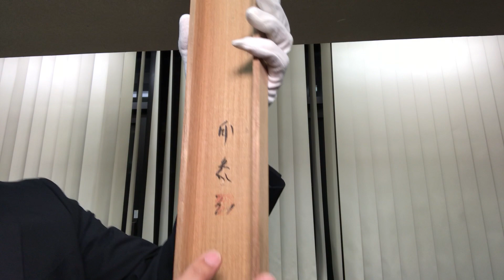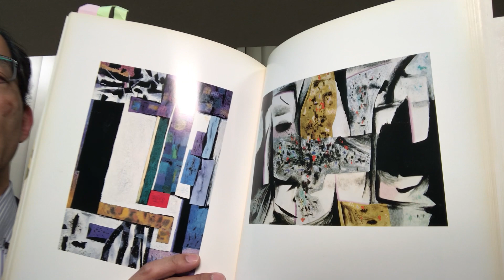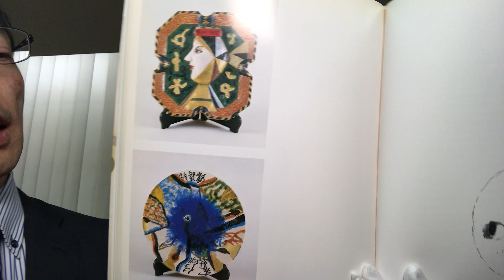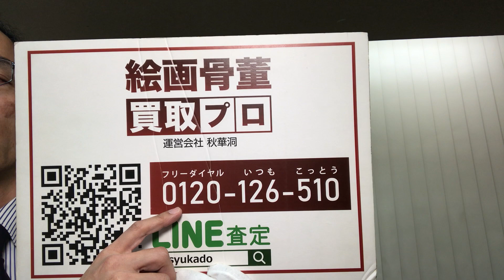堂本印象の抽象画を探しています。高額査定・買取【絵画骨董買取プロby秋華洞】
堂本印象の抽象画を探しています。

☆ご来店歓迎☆
〒104-0061

銀座秋華洞